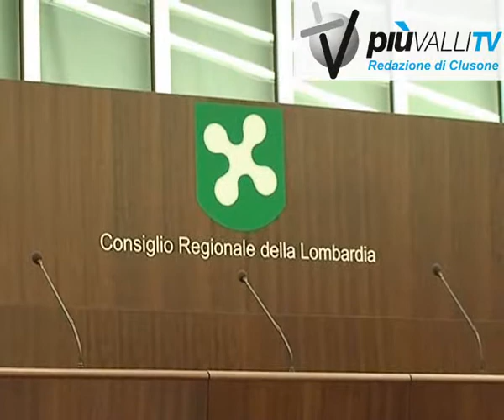consiglieri regionali al mercato di albino piuvallitv